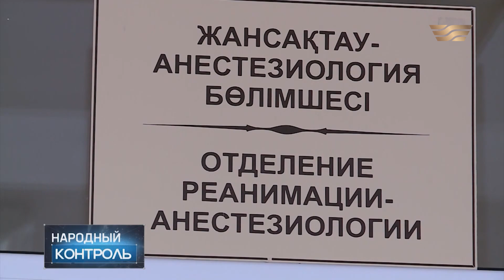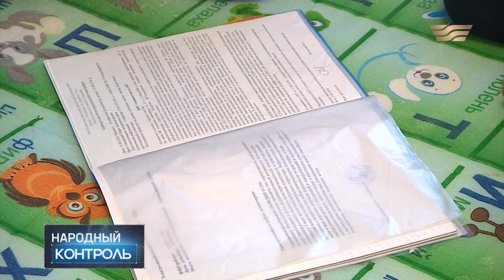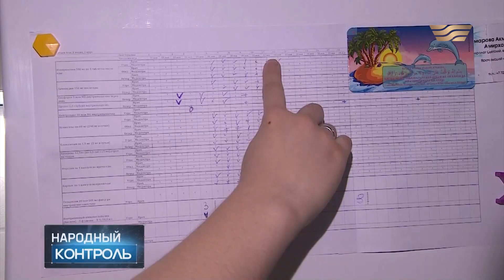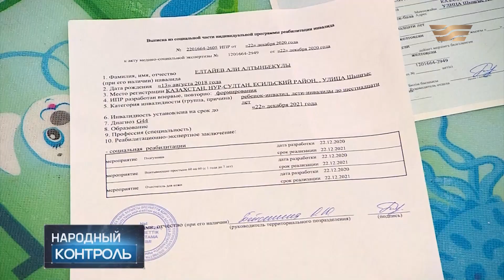Борьба за жизнь: поможем маленькому Али победить болезнь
Здоровый ребенок в течение одного года превратился в больного. Диагноз - склерозирующий панэнцефалит. Самое страшное, что он будет прикован к постели на всю жизнь.
Какова причина болезни? Как можно спасти малыша?